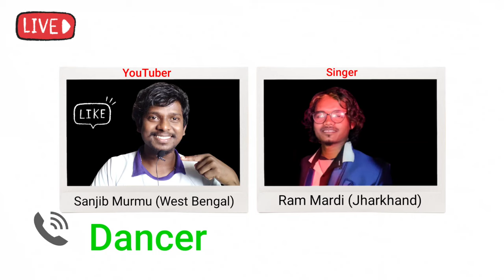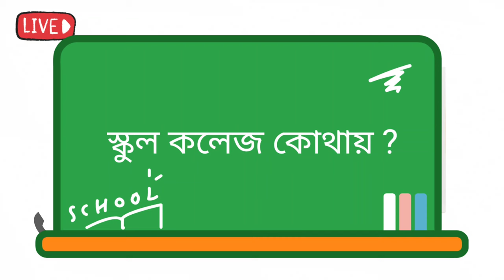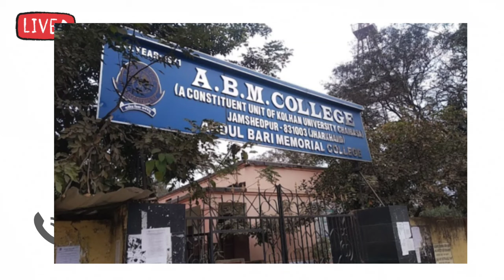🎙️ Podcast - Ram Mardi & Sanjib Murmu (full Interview -2022) @Ram Mardi || Biography | episode - 01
🎙️Santali Podcast - Ram Mardi & Sanjib Murmu

Ram Mardi Biography -2022

Ram Mardi original surname Mardi

Santali best singer : Ram Mardi (Rockstar)

Date of birth : 22 - February - 1994

Age : 28 (11 - May - 2022)

Nickname : Sangkar Mardi

Father Name : Arjun Mardi (Age - 95)
Mother Name : Rani Mardi (Age - 75)

Brothers Name : 1) Bipan Mardi
                              2) Sonatan Mardi
                              3) Balaram Mardi
                              4) Fullai Mardi

Sisters Name :    1) Sambari Mardi
                              2) Saraswati Mardi
                              3) Uma Mardi
& Ram Mardi
Total Brothers & Sisters : 8

                              -: Address : -
                  Village : Manpita (Jamshedpur, Jharkhand)

                                -: Education :-
School : Manav Vikas High School (Jharkhand)

College : Abdul Bari Memorial College (A.B.M College - Jharkhand)

Qualification :  Graduation (College drop out)
Department of Science...👩‍🔬

First Song : Inja dular jalam re jhali en a kuri
Singer : Ram Mardi & Mayabati
Lyrics : Ram Mardi
Artists : Bishal & Reema
Album : Kuchi Mone